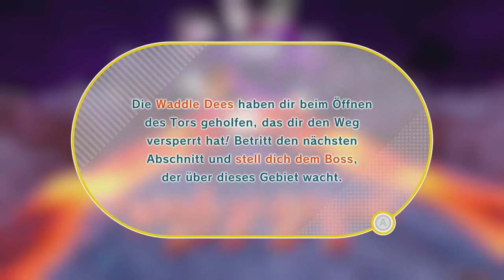Kirby und das vergessene Land - Rotharts Verbotene Lande - Showdown des Bestienrudels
Missionen:
-Schließe den Abschnitt ab.
-Rette die versteckten Waddle Dees.
-Besiege alle Bestien im Startgebiet.
-Entferne 5 Gesucht-Poster in der Basis der Bestien.
-Stürze während der Verwendung von Kegel-Stopfer nicht in die Lava.
Waddle Dees: 11
Welt: 6 (Rotharts Verbotene Lande)